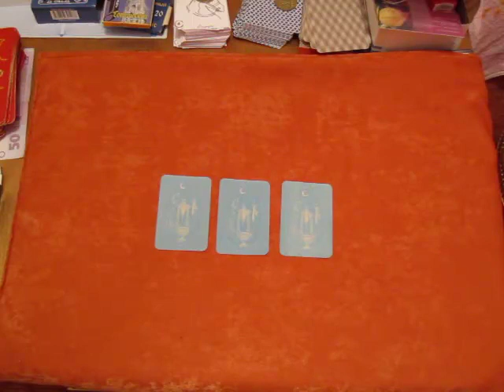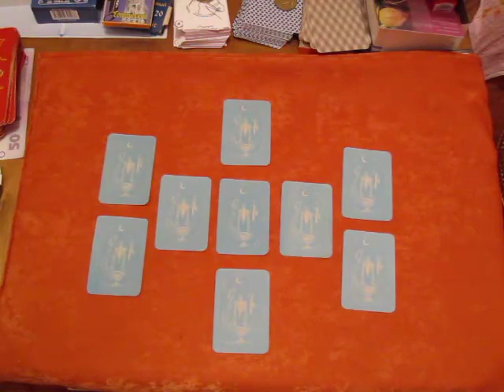Как относится.mp4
Схема расклада на определения того как к Вам относится тот или иной человек.